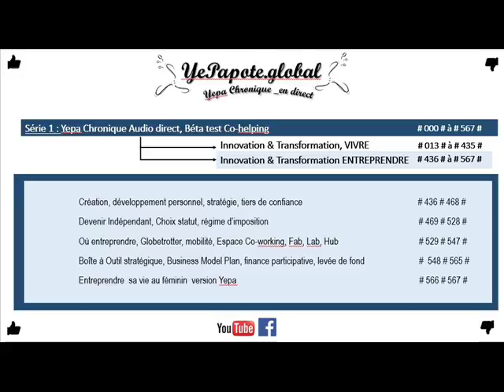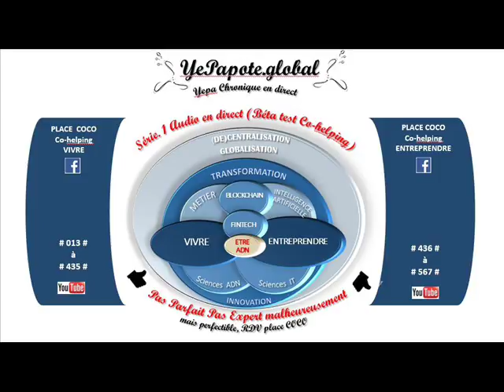#528# Site Web, Application mobile, smarthphone : Canaux, cibles : Comment choisir ?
MISS YEPAPOTE ?

+ DETAILS
SITE-WEB SITEWEB CHOIX MOBILE CANAUX VISIBILITÉ ...CHOIX STRATÉGIE ...